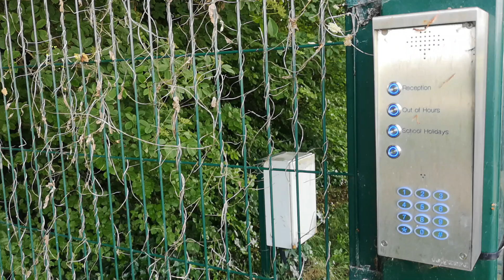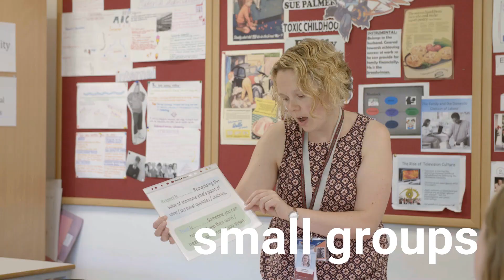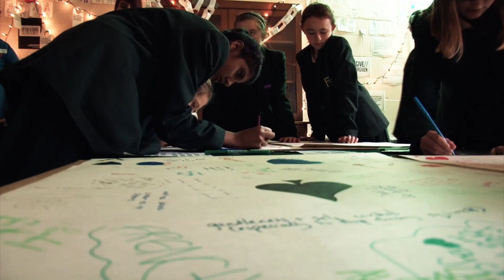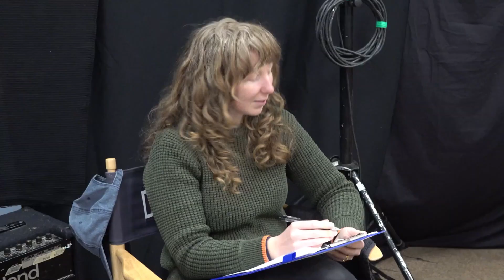Off The Fence Schools Team present their work in the own words and images 2022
Produced for Off The Fence's 25th Anniversary Celebration 18th June 2022